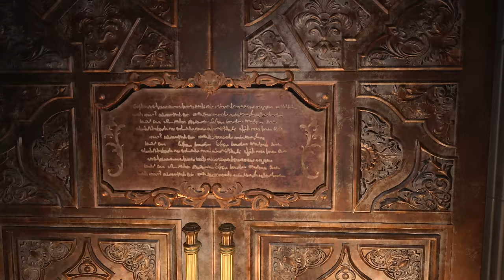Resident Evil 8 Village Lady Bunny Bikini /Biohazard 8 mod [4K]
Resident Evil Villge is a survival horror game developed and published by Capcom
She is a very huge woman.She is a very tall woman, over 2 meters tall.
She wore a very beautiful bikini.Admire her bikini.

Created by  MarcosRC

Mod shop
Sorry